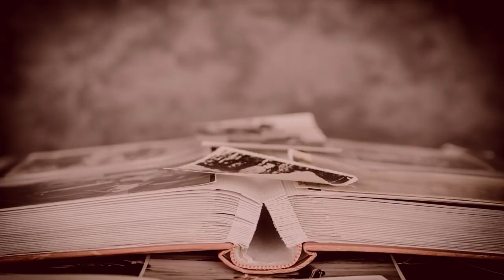Día 1 - Conquistadores en Misión - Asociación Metropolitana de Iglesia Adventista en Guatemala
Día 1 - Campamento Simultáneo Asociación Metropolitana - Iglesia Adventista